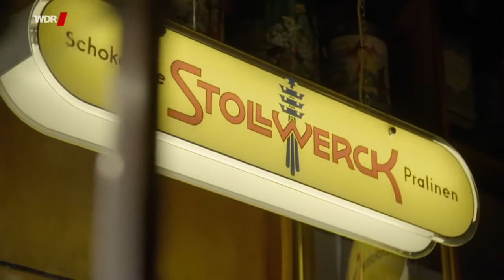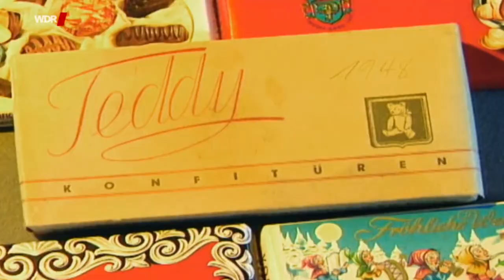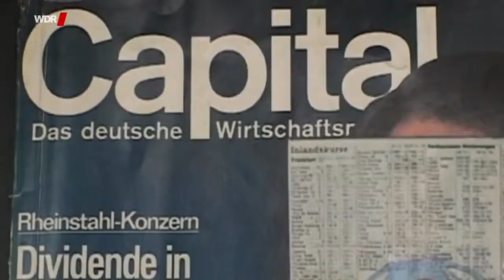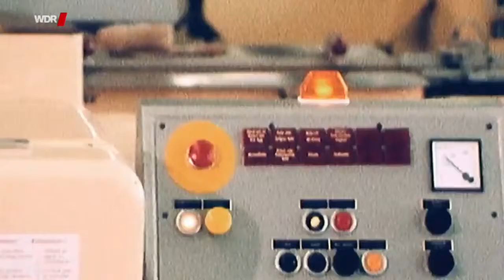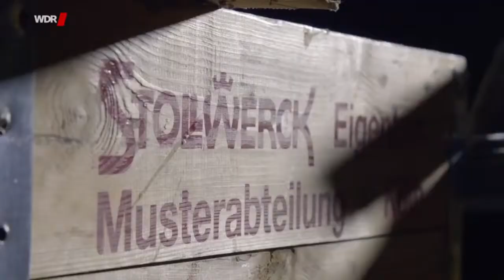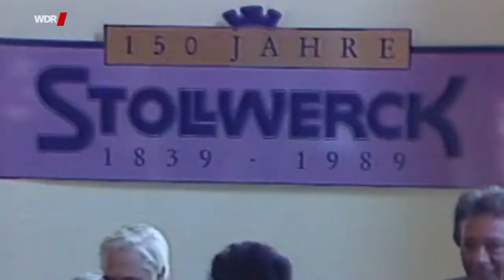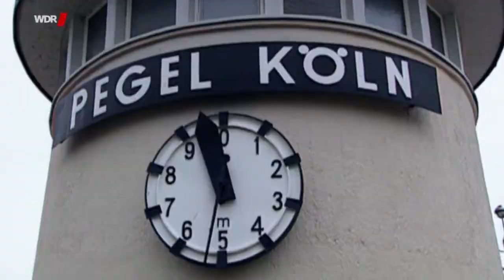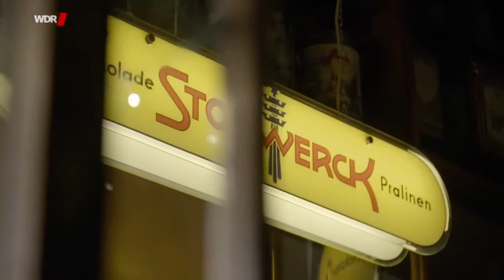Der Schoko Millionär - Wie Hans Imhoff mit Schokolade reich wurde | Dokumentation HD [2019]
Der Schoko Millionär - Wie Hans Imhoff mit Schokolade reich wurde | Dokumentation HD [2019] neu